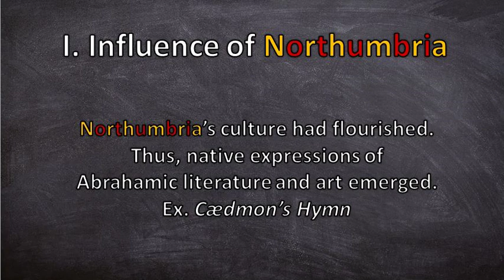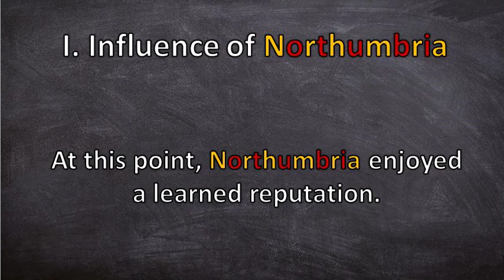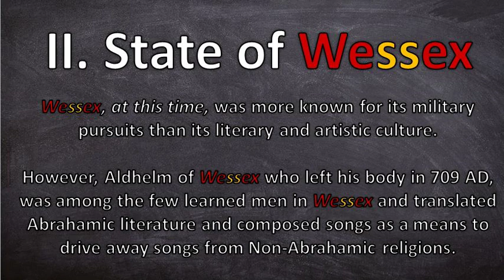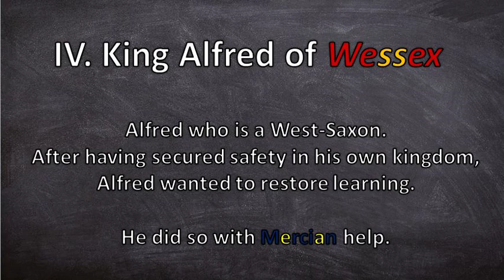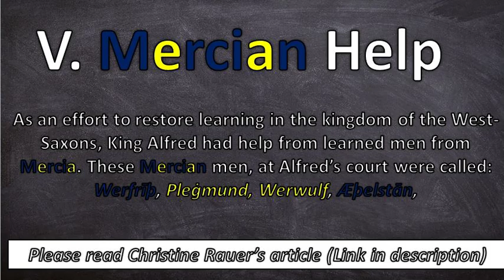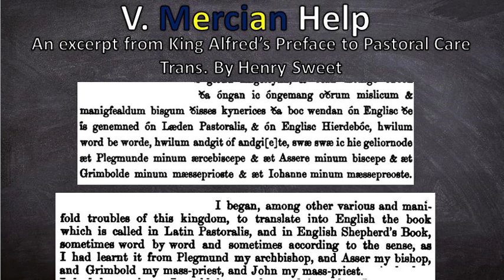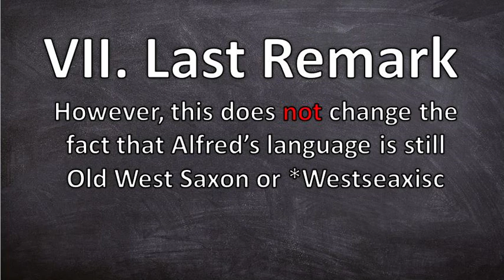Revisited: Why did the Saxons call their language English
A revisit to answering why the Saxons of Britain called their language English.

Asser's Life of King Alfred, together with the Annals of Saint Neots erroneously ascribed to Asser;

By Asser, John Asser · 1904

Sweet, Henry. King Alfred's West-Saxon version of Gregory's Pastoral care. United Kingdom: Early English Text Society, 1871.

Earle, John. The Philology of the English Tongue. United Kingdom: Clarendon Press, 1873.

Boismortier, -Suite in B minor - Op. 35. No. 5b -Medieval Music - Nesrality
Medieval Storyteller - FreeGroove
"The Gift | Pagan - Norse Background Music" - OB-LIX
Se Freca - Cefin Beorn
Beornwulf - Cefin Beorn